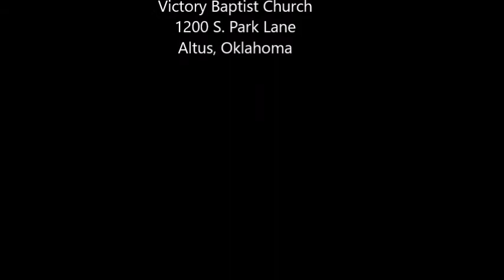Beguiled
Pastor Scott Willingham, October 6, 2019, Morning Service